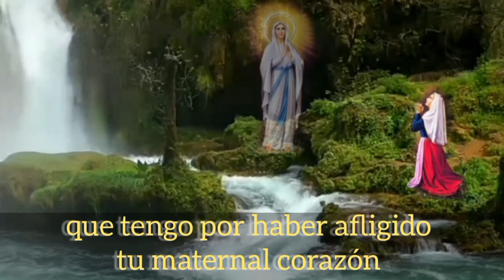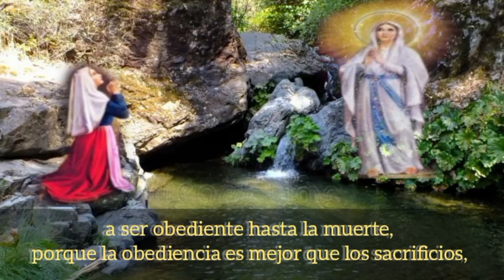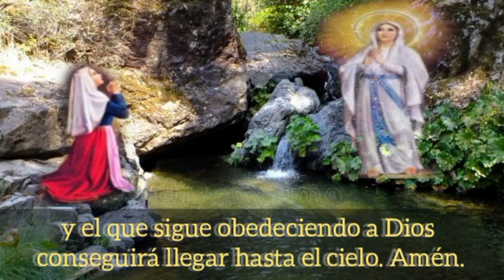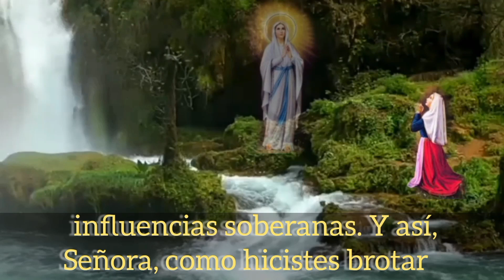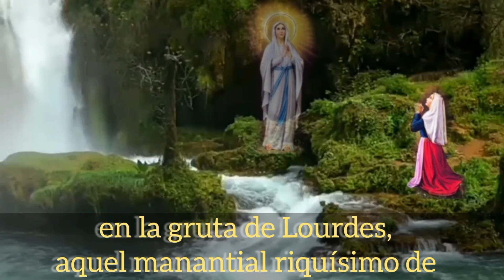Novena a Nuestra Señora de Lourdes. Octavo Día